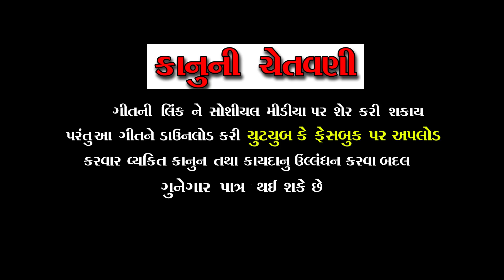કોનુડાની મોરલી વાગી_Konuda Ni Morali Vagi | Radhe Prajapati |Janmastmi Special | Vaghela Studio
Song:- Konuda Ni Morali Vagi ,  કોનુડાની મોરલી વાગી
Singer:- Radhe Prajapato
Sponser:- Pankaj Thakor
Producer:- Hiteshbhai
Recoding:- Navrang Studio
Technical:- Pravin Thakor (Meldi Don)
Disign :- Pankaj Thakor
Lyrics:- Mahesh Prajapati
Music Lable & Copyright:- Vaghela Studio (Pankaj Thakor) M0:- 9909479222